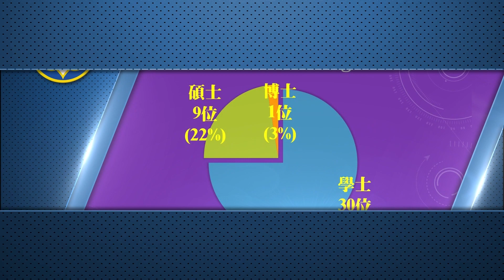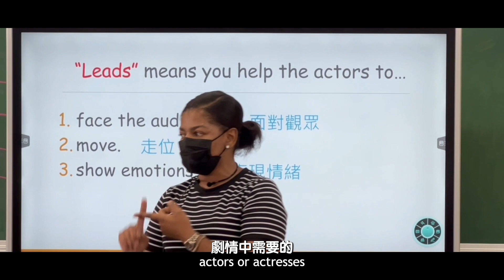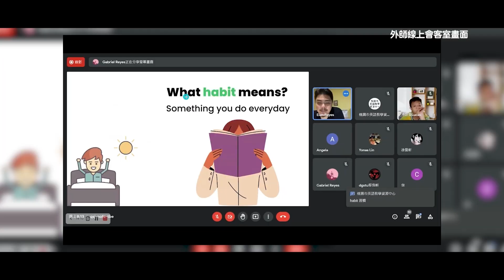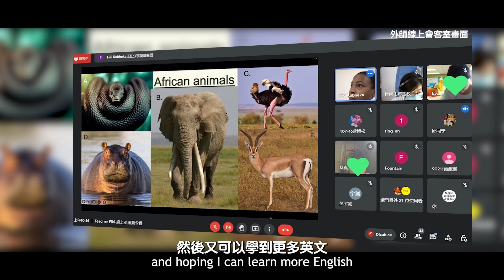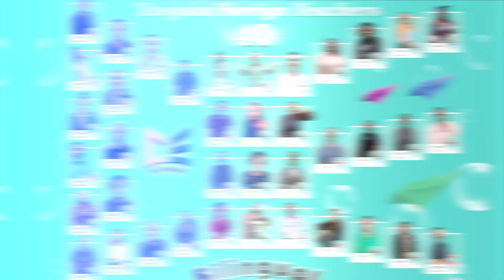桃園雙語啟航.學生展能高飛—Soaring to Support Student Success!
2022桃園市國中雙語教育中外師資研習營
Bilingual Education Seminar for Local & Foreign Junior High School Teachers, Taoyuan City, 2022
💖Soaring to Support Student Success!💖